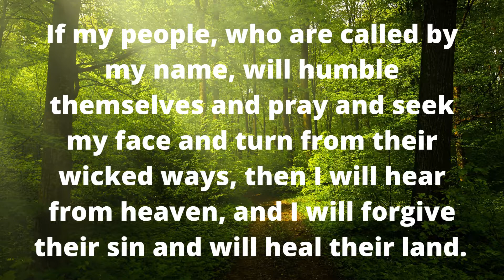GOD MESSAGE FOR YOU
GODS MESSAGE FOR YOU

This Video Includes All These Searches 👇
1. God message for me today
2. God message for me
3. God message
4. God's message
5. God message for you
6. Message from god
7. God blessings message
8. Jesus message
9. God's message for me today
10. God message tarot
11. God's message for me
12. God's message today
13. Message of god
14. God thoughts
15. God message for you today
16. God's message for you
17. Message from the universe
18. Urgent message from god
19. Universe Message
20. Faith quotes
21. Jesus quotes
22. God Blessings message
23. Joel Osteen
24. Bible quotes
25. Bible message
26. Quotes god
27. Godly quotes
28. Bible god quotes
29. Life quotes
30. Faith god quotes
31. Christian Motivation
32. The Lord Helps

God says " listen to my message"/God's message for you today /Gods messages / Jesus bible quotes

our god helps channel god helps channel jesus channel jesus videos jesus messages bible readings christian channel god message gods messages god is saying what god tells me miracle videos healing videos god messages videos english videos christian daily video ,beyond grace channel youtube videos gods youtube videos law of attraction angels numbers meaning,universe loa god helps gods message for me gods message for you gods message